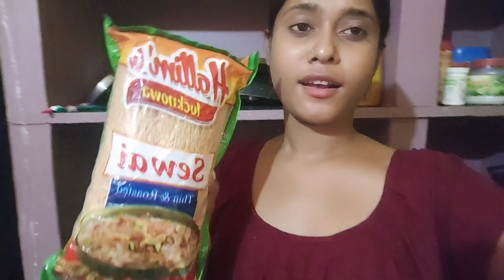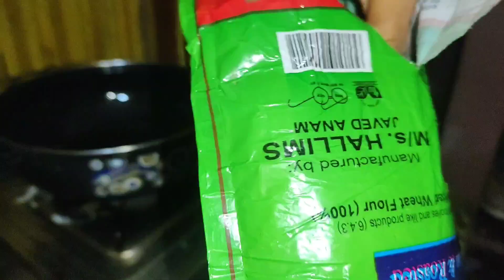dekhiye kya huya Arati ke sath#arativolg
dekhiye kya huya Arati ke sath kya ho geya dhur banarahi thi kuch or dat milraha hai  dekhiye kise  me baniyeyi sivay jala huya tha but bohut testy tha ap logo ke sath bhi kabhi asa huya hai to 😁